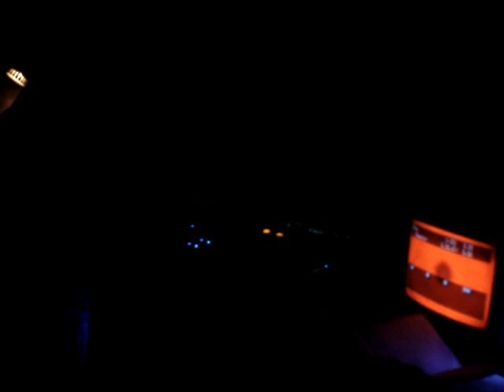Yuji Katsui + Haruka Sakota @ Tanetama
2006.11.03 Fri @ Tama Art University Kaminoge Art Festival